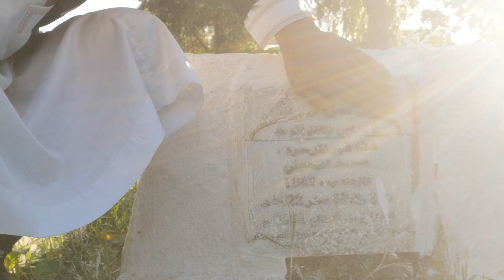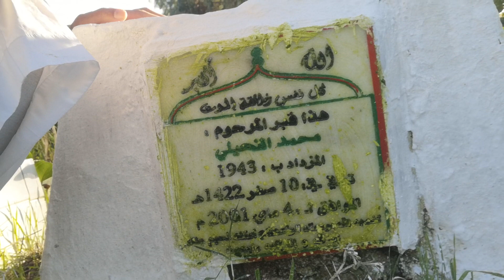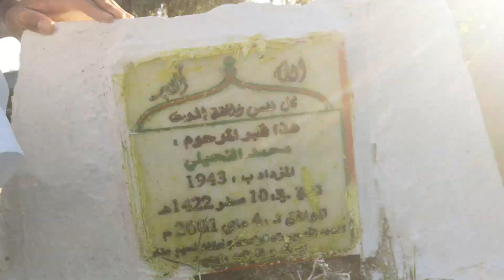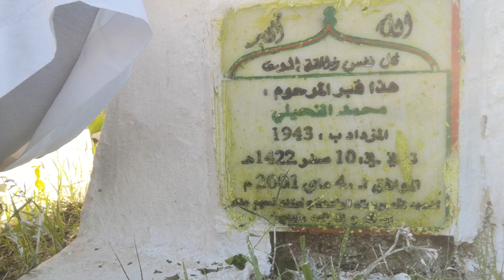اليوم ذهبت لزيارة أبي في قبره بمقبرة المسلمين والمسلمات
أتمنى من كل الأصدقاء الكرام أن يلتحقوا بالمشاركة في قانتي الثاني وشكرا لكم وجزاكم الله خيرا يا أغلى الحبايب